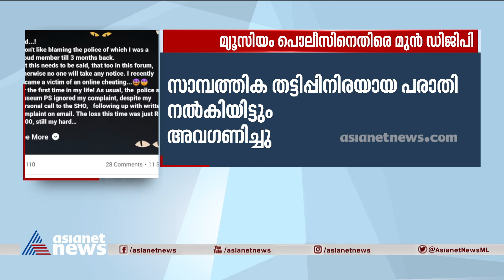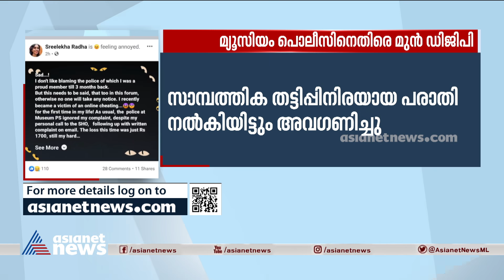മ്യൂസിയം പൊലീസിനെതിരെ മുൻ ഡിജിപി ആർ ശ്രീലേഖ| Ex.Dgp R Sreelekha against museum police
Ex.Dgp R Sreelekha against museum police| മ്യൂസിയം പൊലീസിനെതിരെ മുൻ ഡിജിപി ആർ ശ്രീലേഖ